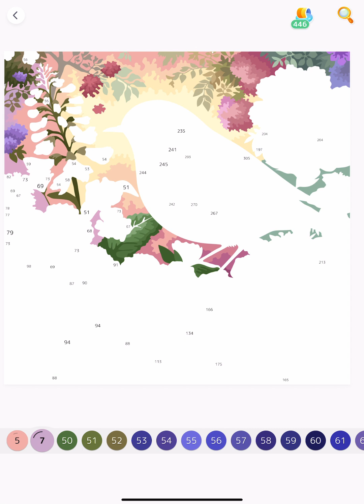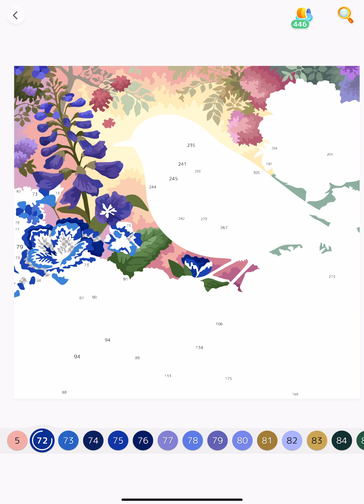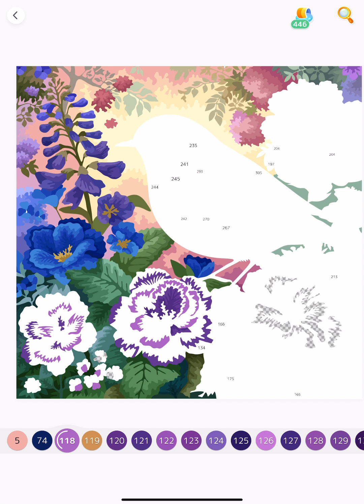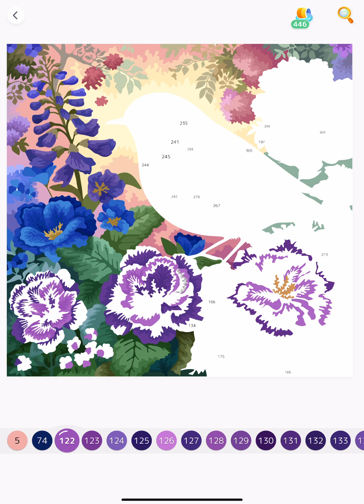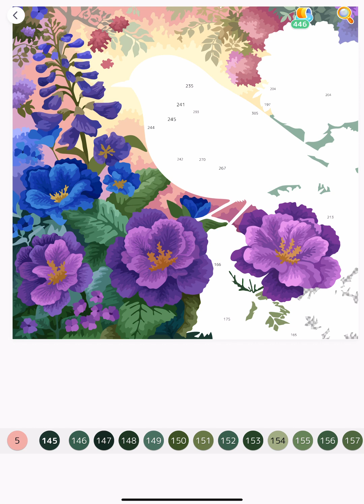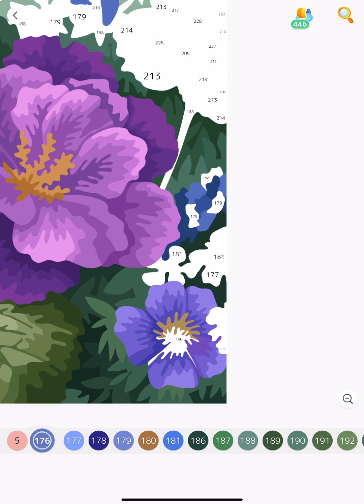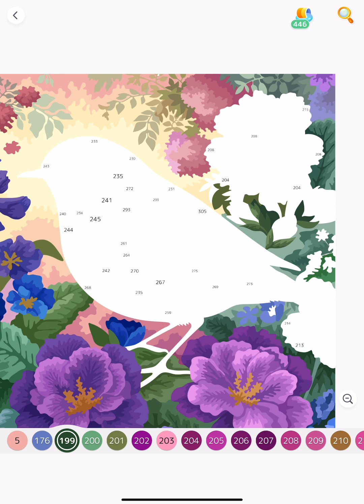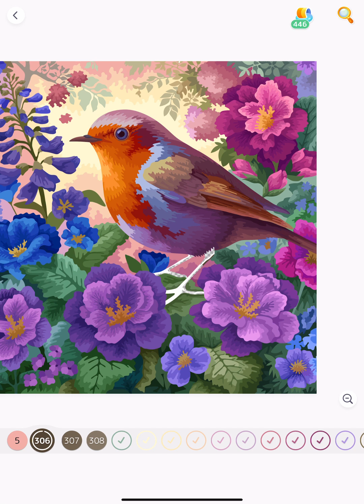Spring is coming Robin Bird Colorful Flowers Hey Color app Paint by Numbers